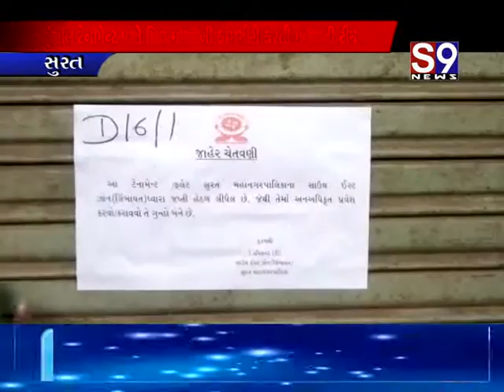Surat : શ્રી જ્વાલા માતાજીના મંદિરન સાલગીરી મહોત્સવ ઉજવાયો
Surat : રીંગરોડ એચ.ડી.એફ.સી. બેંકમાં ખાતું ધરાવનાર સાથે ઠગાઈ
Surat : ડુંભાલ ટેનામેન્ટ સિલ મારવાની કામગીરી કરતી મનપાની ટીમ